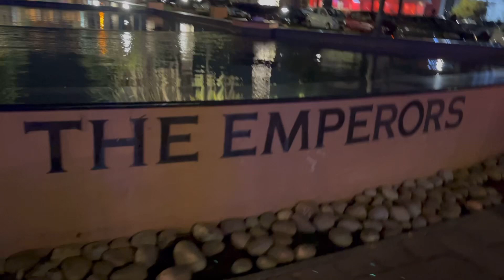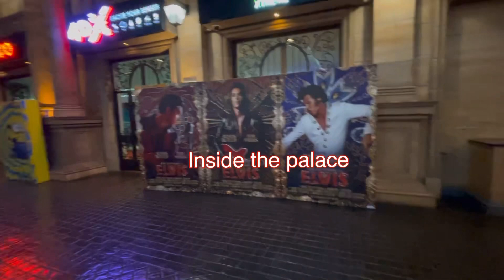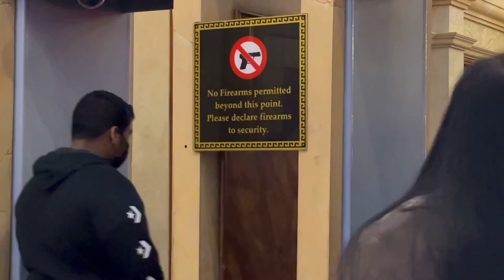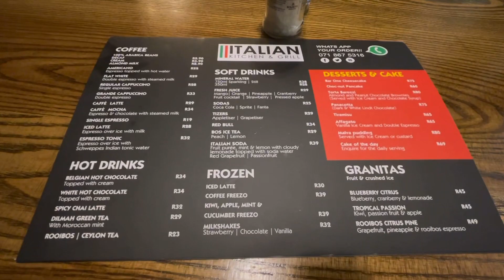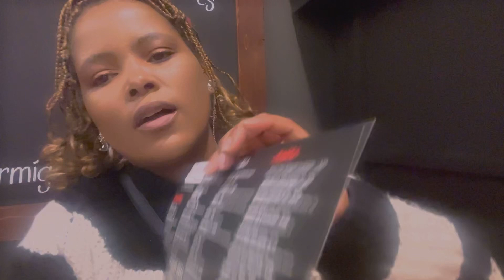Emperors Palace tour| beautiful places you must visit in South Africa Johannesburg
A tour of Emperors palace casino in Johannesburg South Africa.it’s one of the iconic touristy places to visit in Johannesburg .this casino has a lot to offer ,gambling ,games for kids and adults ,high end or upscale international restaurants ,A movie theatre or cinema